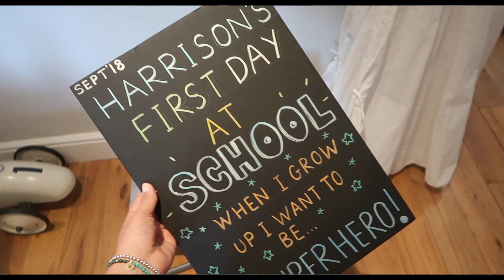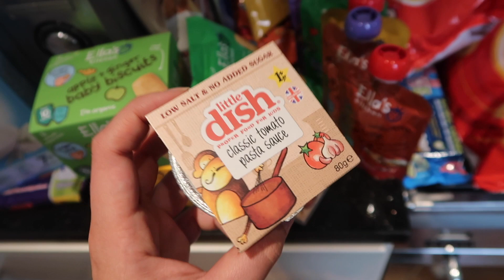MRS HINCH MADE ME DO IT! | DITL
Mrs Hinch has turned me into a product buying, cleaning obsessed mum at the moment with all of her cleaning tips and tricks! Have you become one of the hincharmy yet? I share with you my poundland and ocado haul AND Harrison has his first day at school!